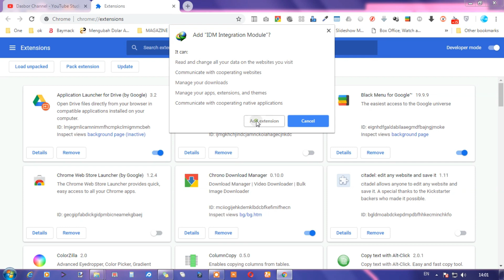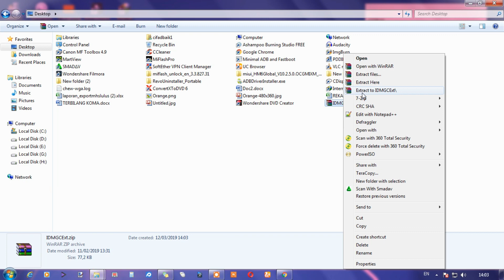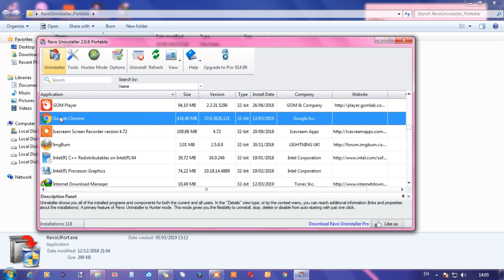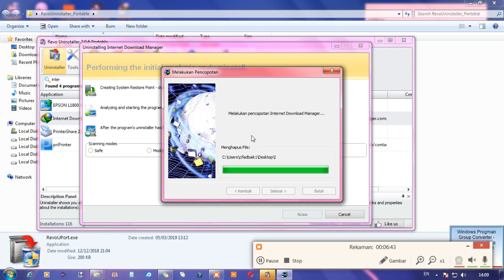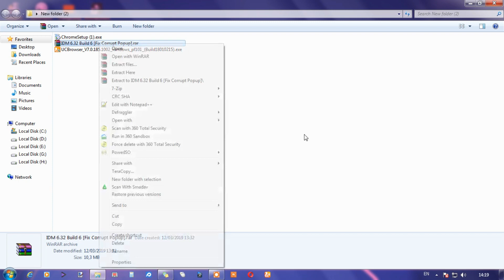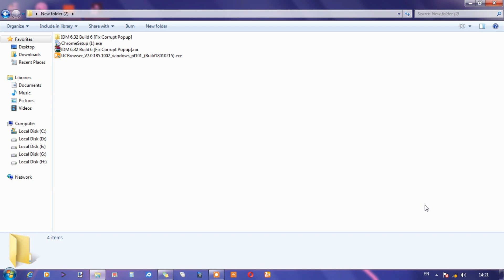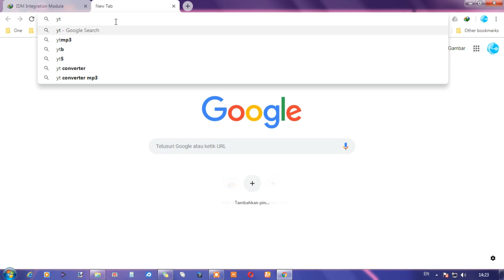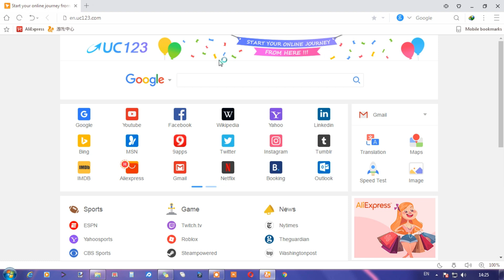Mengatasi IDM yang tidak muncul di Google Chrome (FIX IDM)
di video ini, saya mau berbagi solusi untuk menampilkan Internet download manager di google chrome.